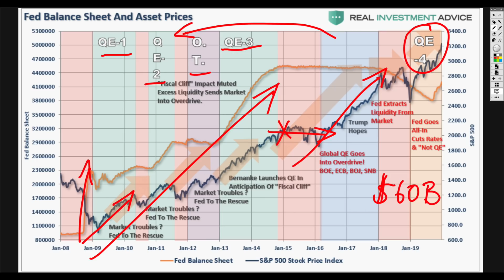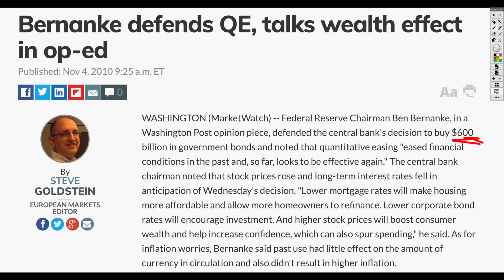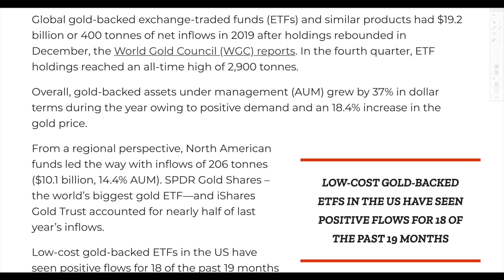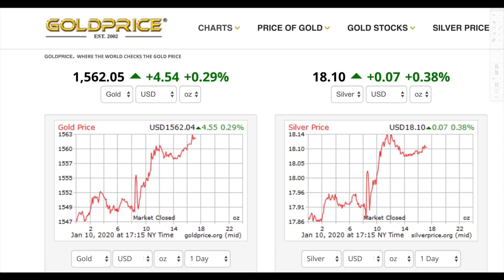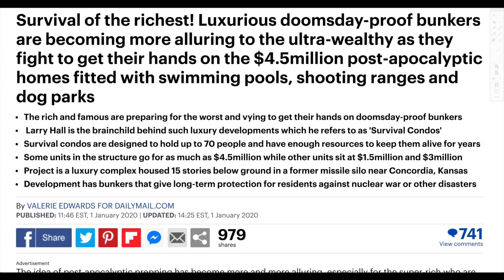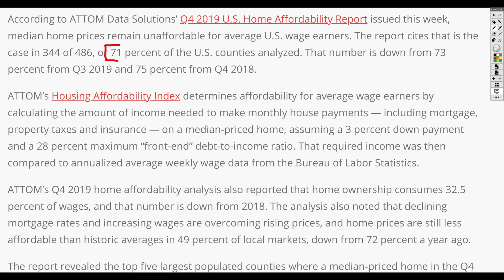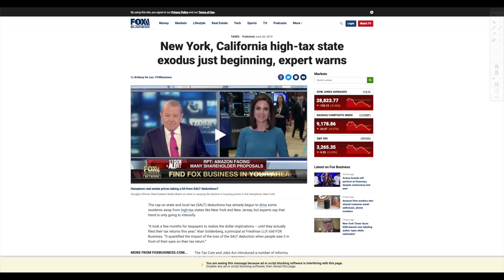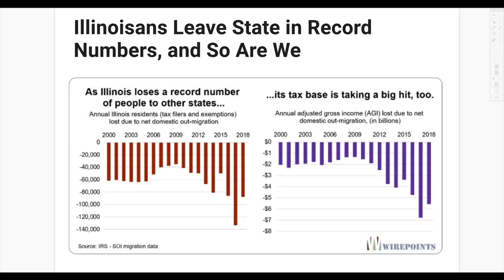World’s Super Rich Are Hoarding Gold! Mass Exodus From New York and Illinois